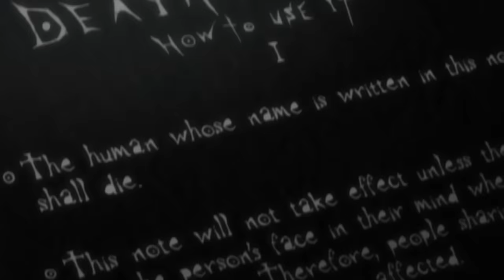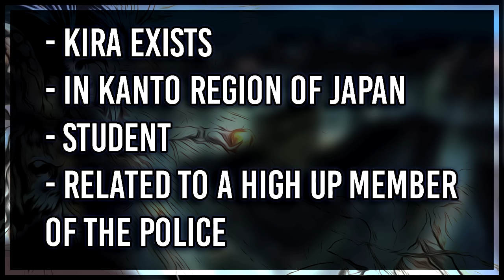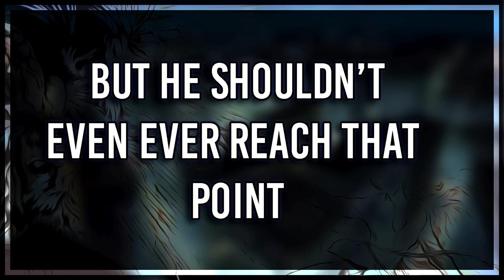The Crazy Thing You Don't Realise About Death Note - Light Loses in Episode 2 - Death Note Theory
Today at the Mystery Shack, we look at a crazy thing you may not realise about Death Note - Light's biggest blunder that causes his down fall as soon as episode 2. Despite how smart he is, being wise is a whole different question and Light plays right into L's hand, continuing to make mistake after mistake that only narrow down the suspect list, making him effectively lose no more than a couple episodes in.